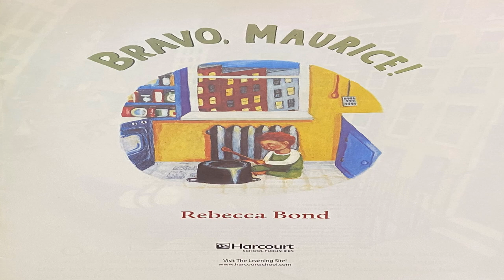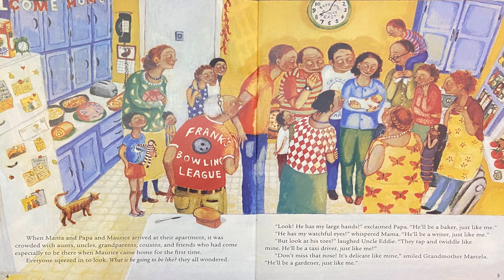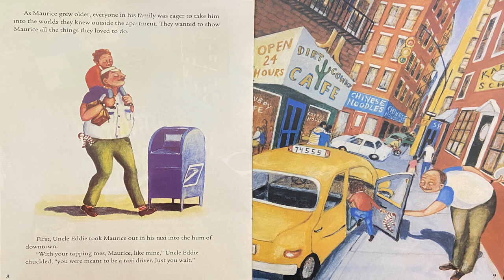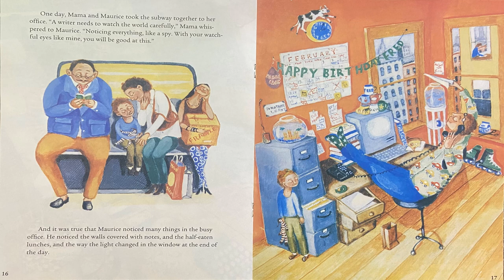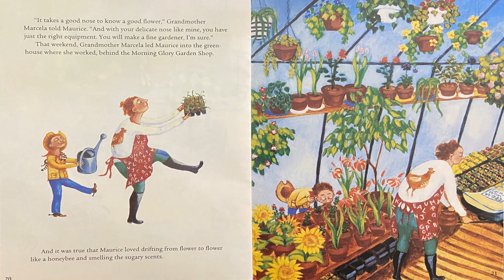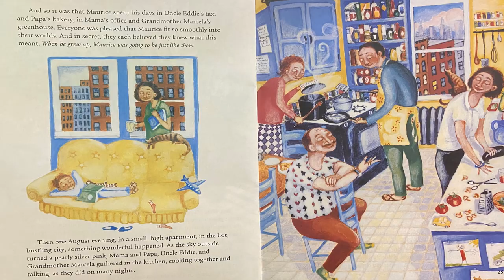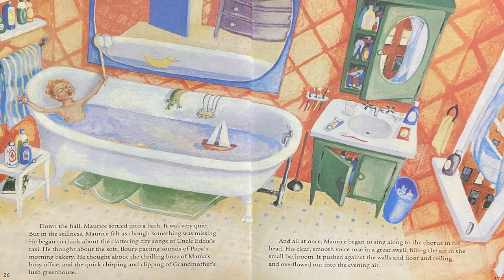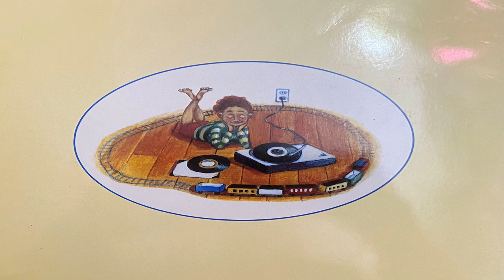Bravo Maurice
Maurice's family all have an idea of what he will grow up to be but Maurice has a different plan.  A plan to find the best feeling.